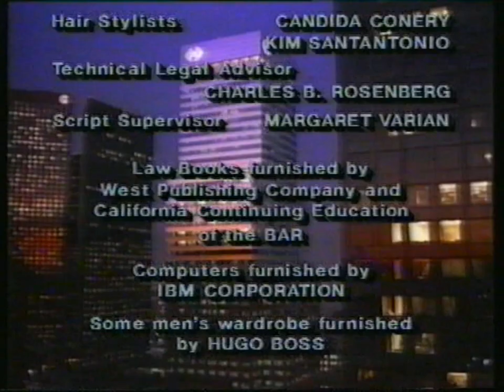20th Television Fox logo - 1989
Taken after an episode of L.A Law (I do not know the episode but it is a 1989 one). A short and simple 20th Televison Fox logo during the last few months of this fantare.
Note: For some reason, Channel 4 shown this episode in it's NTSC audio, first shown there in around 1990/1991.